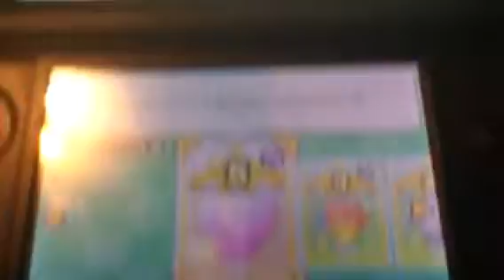Adam plays Mario and Luigi paper jam part 16| battle cards! Ya!